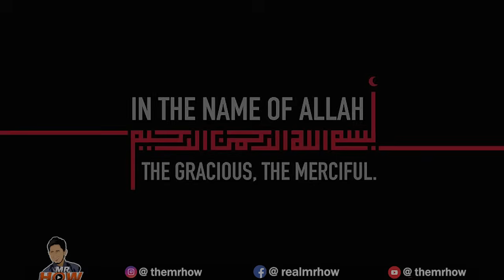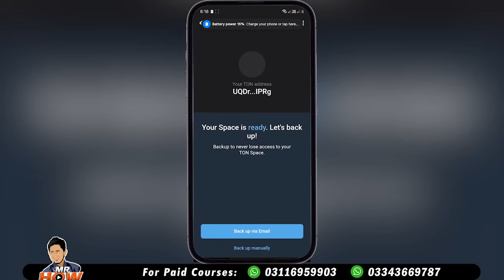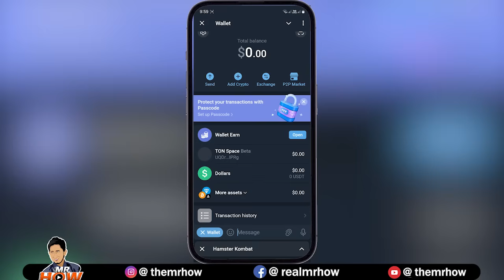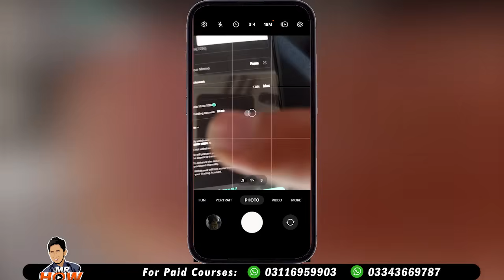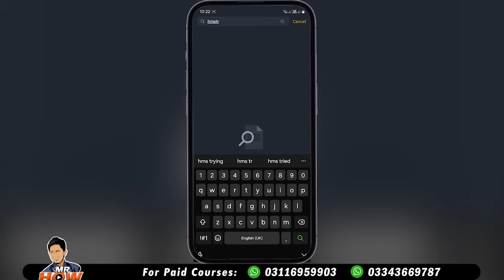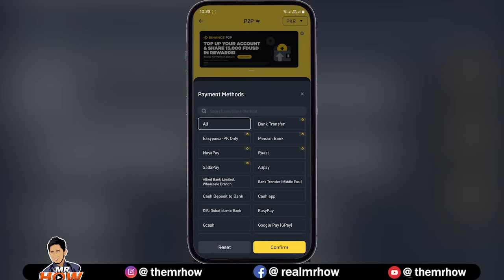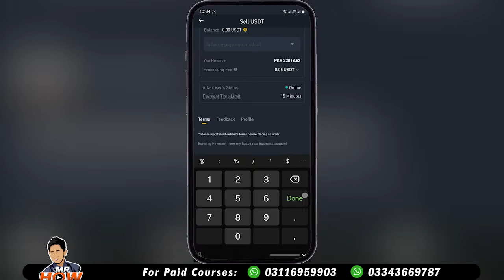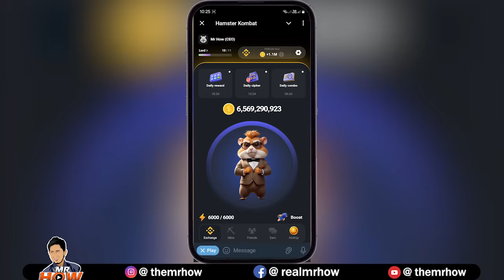Hamster Kombat Withdrawal Recieve | Hamster Kombat Withdrawal Kaise kare | Hamster Kombat Update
Welcome to Mr How YouTube Channel. This video is about hamster kombat withdrawal & hamster kombat withdrawal kaise kare in jazzcash or easypaisa. Hamster kombat withdrawal completely explained with hamster kombat new update.